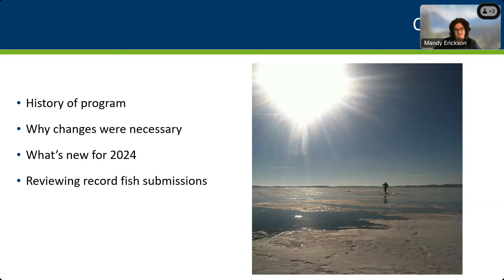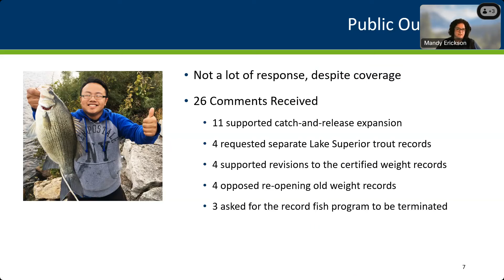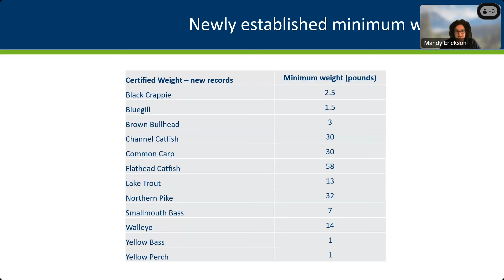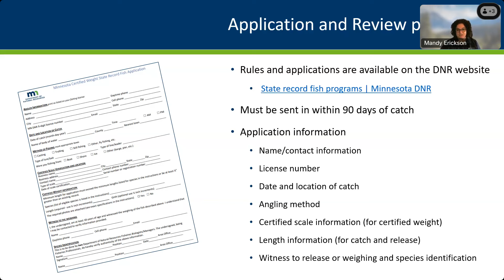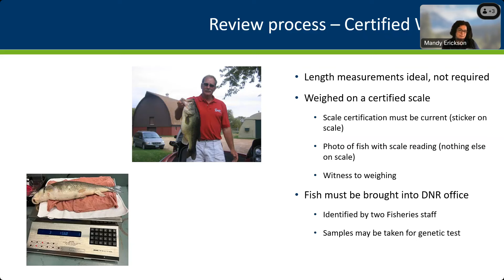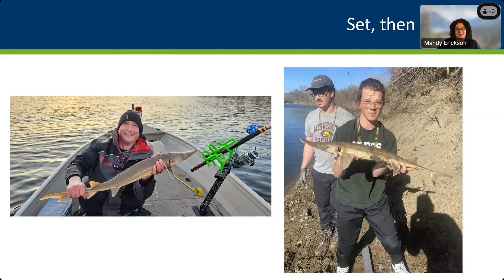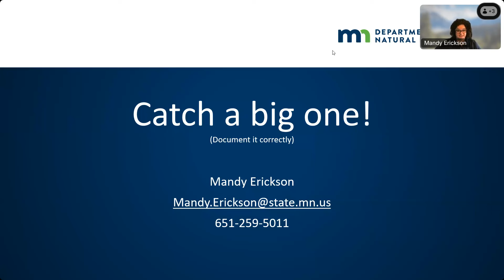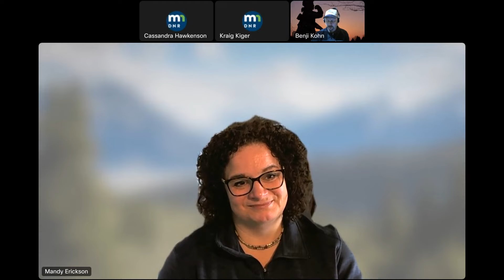162 Catch a record fish 20240501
In 2024, DNR Fisheries will be enhancing the record fish program, opening up some historical harvest records and adding many more species categories for catch-and-release records. During this discussion, Mandy Erickson, DNR fisheries expert, will talk about the enhancements that are being made to the program, what you should do if you catch a potential record fish, and demonstrate the proper way to measure and document your catch.